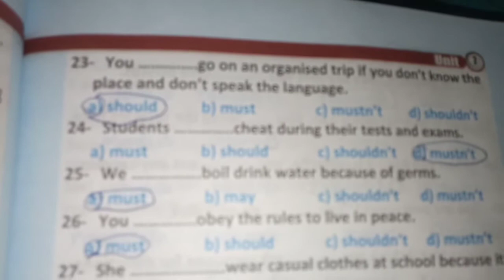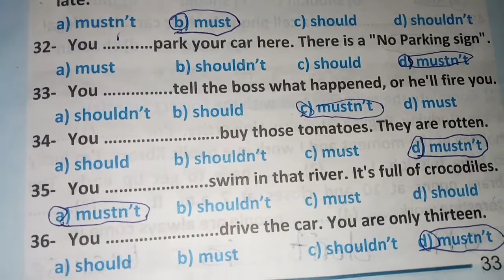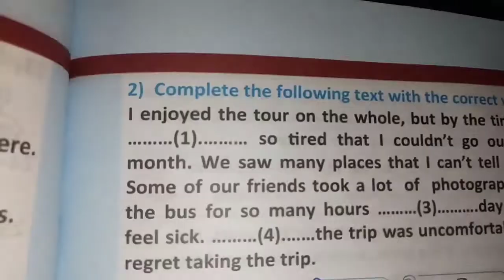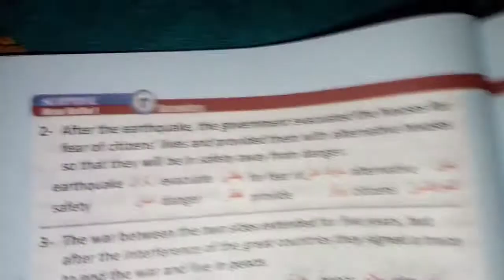اجابه كتاب surprise الصف الاول الثانوي / ترم ثاني / unit 7/ grammar